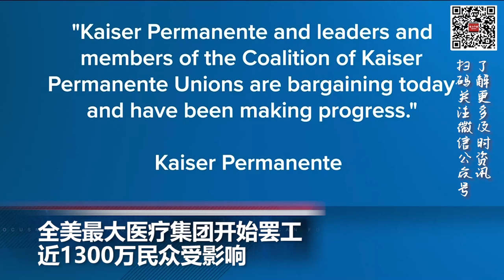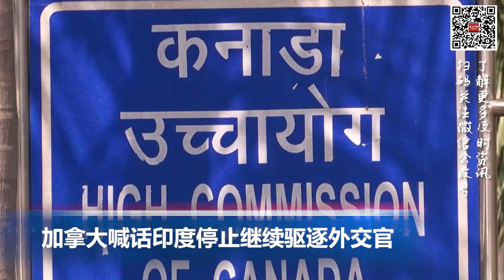美国再度制裁中国实体和个人打击芬太尼供应链; 欧盟启动中国电动汽车补贴调查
00:00  片头

00:06  全美最大医疗集团开始罢工  近1300万民众受影响

01:11  美国再度制裁中国实体和个人  以打击芬太尼供应链

02:21  欧盟顶住中国压力启动电动汽车补贴调查

03:46  加拿大喊话印度停止继续驱逐外交官